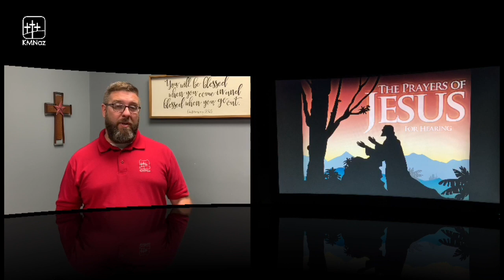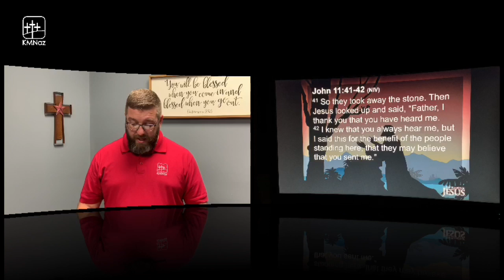Sunday, July 26, 2020